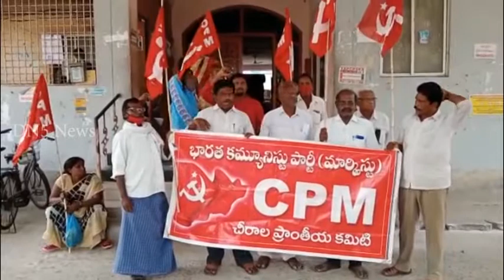పెంచిన గ్యాస్, పెట్రోల్, డీసిల్ ధరలు తగ్గించాలని సిపిఎం ఆధ్వర్యంలో చీరాలలో ధర్నా || DN5 News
బాపట్ల జిల్లా చీరాల తాశిల్దార్ కార్యాలయం వద్ద సిపీఎం ఆధ్వర్యంలో పెంచిన విద్యుత్ చార్జీలు, పెట్రోల్, డీజీల్, గ్యాస్ ధరలను తగ్గించాలంటూ నిరసన ప్రదర్శన నిర్వహించారు. ఈ సందర్బంగా సిపిఎం కార్యదర్శి ఎన్ బాబురావు మాట్లాడుతూ కేంద్ర, రాష్ట్ర ప్రభుత్వాలు వంటగ్యాస్, పెట్రోల్, డీజీల్ ధరలను రోజురోజుకు పెంచుకుంటూ పోతున్నాయని అన్నారు. రాష్ట్రంలో ముఖ్యమంత్రి వైఎస్ జగన్ మోహన్ రెడ్డి ఇప్పటివరకూ ఏడు సార్లు విద్యుత్ చార్జీలు పెంచారని అన్నారు. ధరలు ఈ విధంగా పెంచుకుంటూ పోతే రాబోయే రోజుల్లో ఆందోళనలు ఉధృతం చేస్తామని తెలిపారు. కార్యక్రమంలో సిపిఎం పట్టణ కమిటీ సభ్యులు డి నాగేశ్వరరావు, ఎల్ జయరాజు, కె రాజాలు, వి కొటేశ్వరమ్మ, పోతురాజు, ఆంజనేయులు పాల్గొన్నారు.